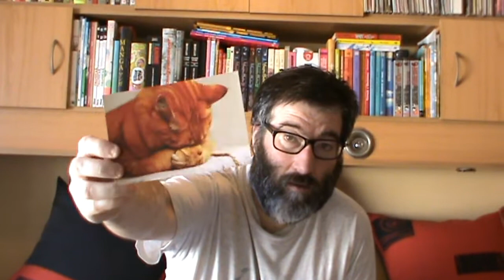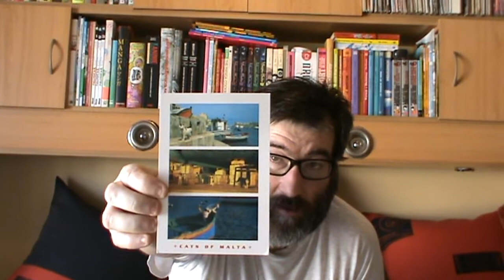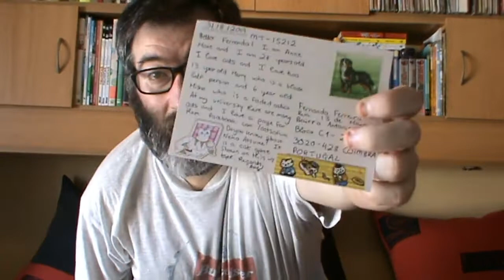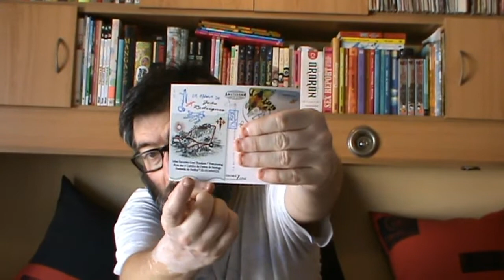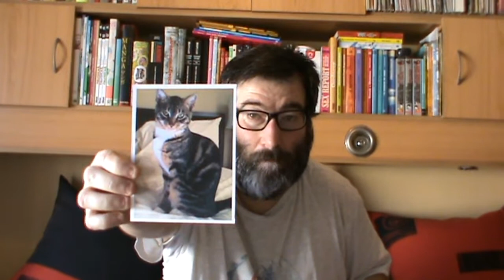POSTCROSSING || WEEK 015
Last week I received postcard from:

- 1 from Poland (official)
- 1 from France (official)
- 1 from Malta (official)
- 1 from Japan (official)
- 2 from Portugal (postcrossing meeting)
- 1 from United States (official)